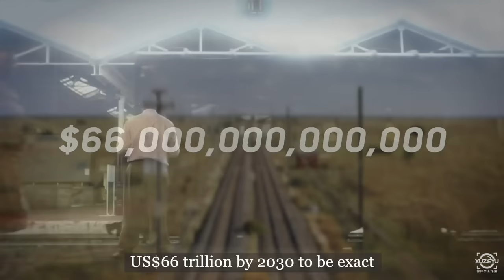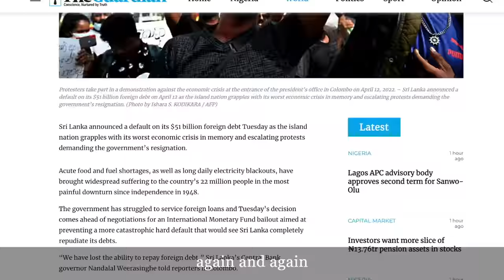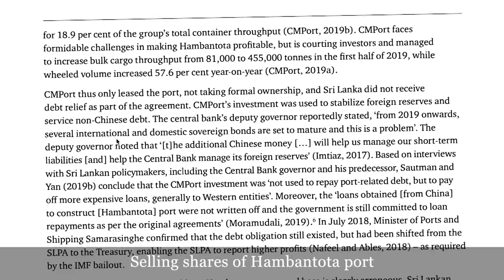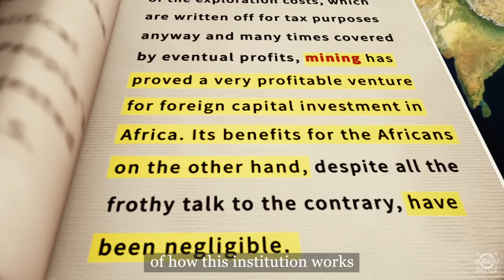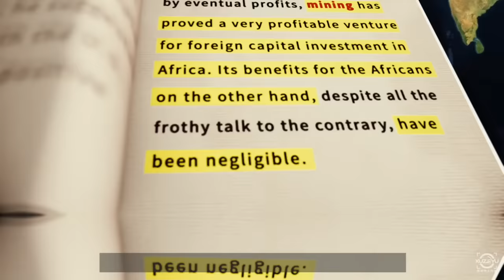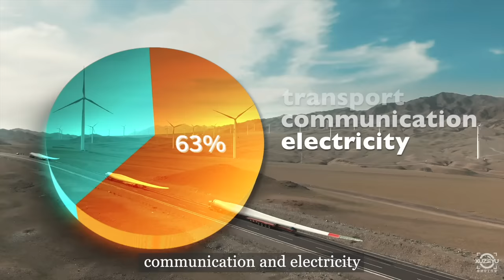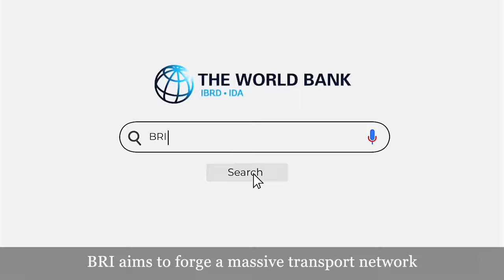China's Belt and Road Initiative: Is it a debt trap?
BRI is China's answer to globalization, but it has long been misrepresented by the West. This video will guide you through two competing versions of BRI. Is it a debt trap? You be the judge.